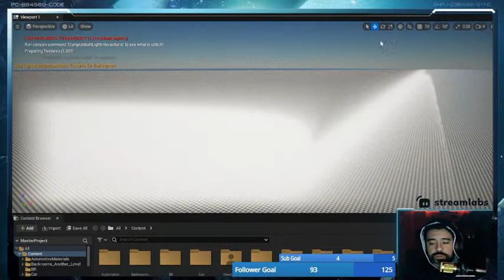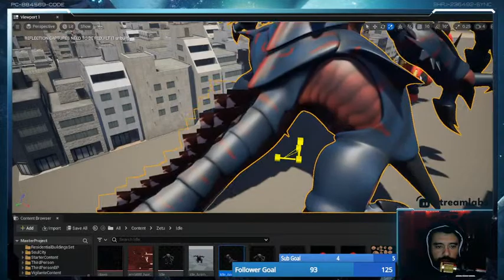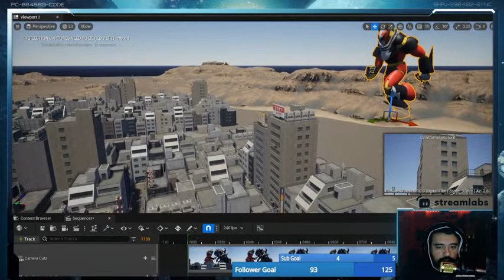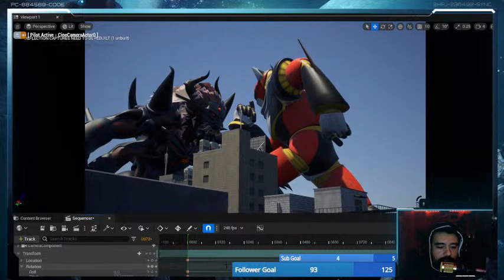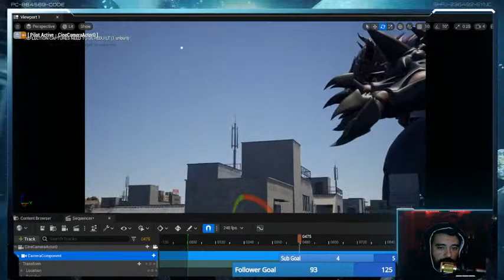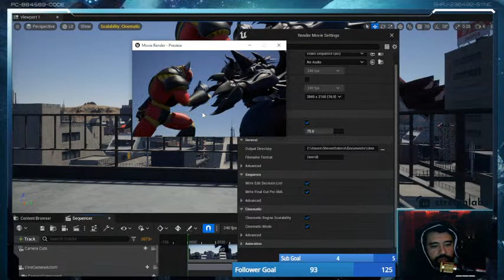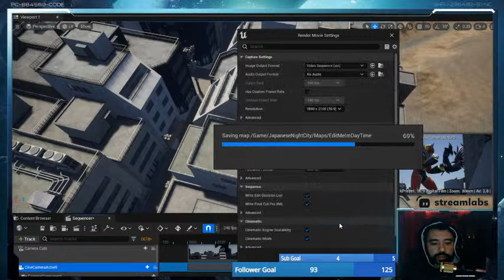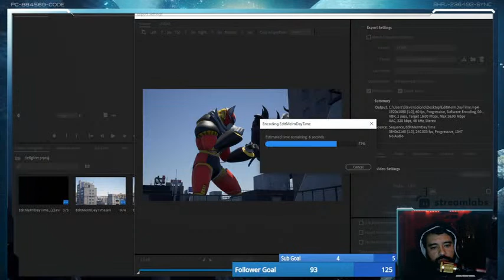[UE5] The Sun Shall Rise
Welcome To The Stream Some Weird Stuff Is happening.
Now Where Were We? We are trying a shot in day time